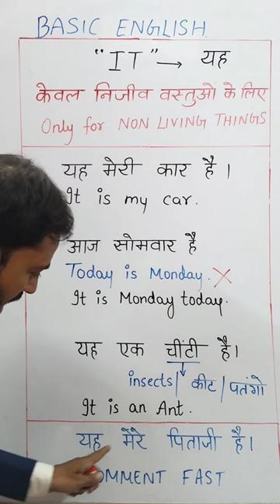It के Important Cocepts in English Grammar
how to use it in english sentences